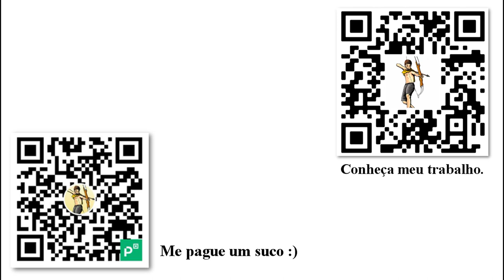A Impossibilidade do governo limitado e as perspectivas para a revolução - [13/13] Democracy Hoppe